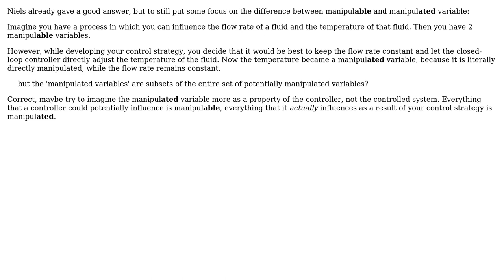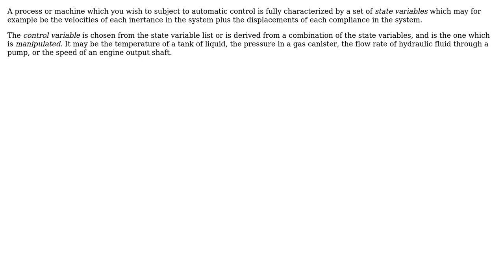Definition of a 'manipulated variable' in process control - what is a manipulated variable exactly?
Engineering: Definition of a 'manipulated variable' in process control - what is a manipulated variable exactly?

With thanks & praise to God, and with thanks to the many people who have made this project possible! | Content (except music & images) licensed under CC BY-SA | Music | Images & others | With thanks to user OpticalResonator user niels nielsen user Kenny and the Stack Exchange Network Trademarks are property of their respective owners. You are responsible for your own actions.